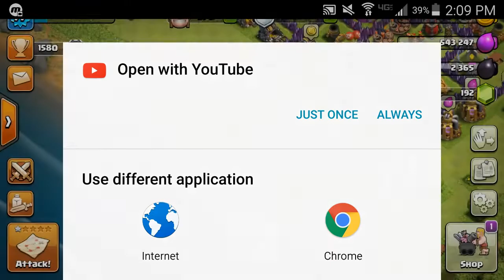Clash of Clans: NEW UPDATE!!! BOATS?